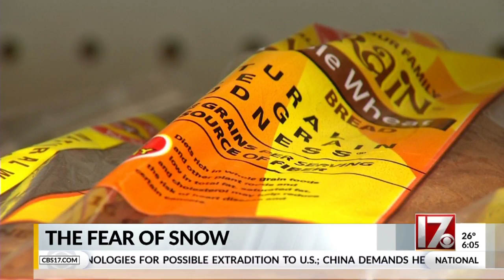The fear of snow is real - and local researchers are studying it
Duke's Dr. Scott Compton studies chionophobia, the fear and/or dislike of snow, which can lead to winter anxiety.